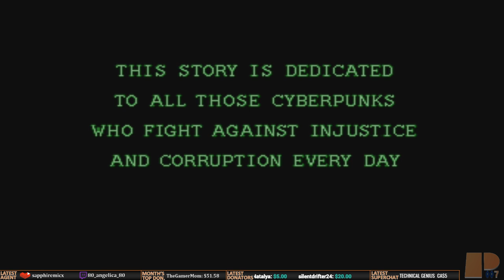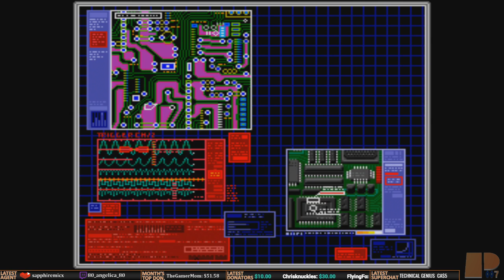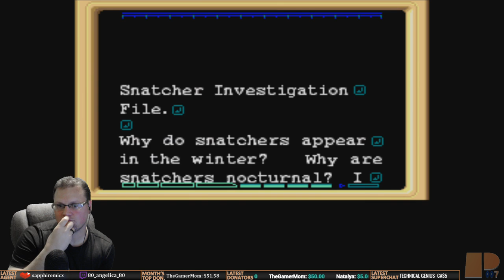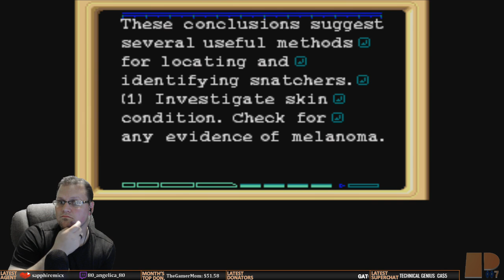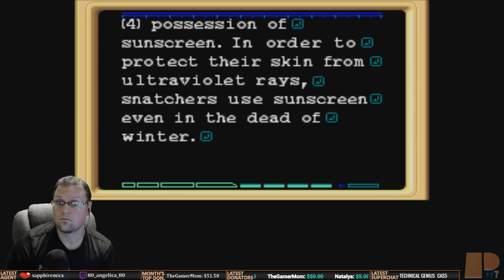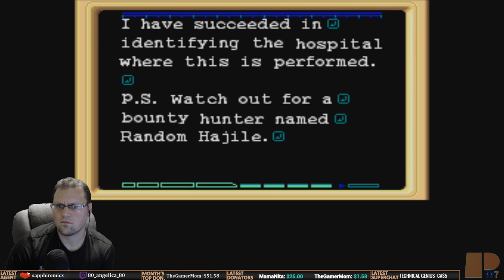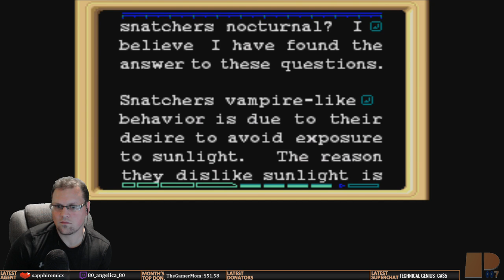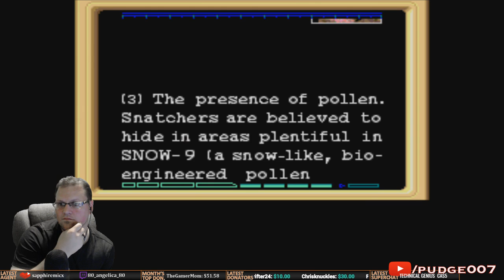Snatcher (Sega CD) - A Hideo Kojima Game |First Play/!Blind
RULES*:
1) Be Respectful!
2) NO SPOILERS! Even if you assume Pudge007 already knows what will happen, ask him first before you say one at all times.
3) NO BACKSEATING! This means no hints, gaming tips, suggestions, etc. Pudge007 will ask if he does want any assistance with the gameplay.  If not, leave them to yourself. First offense is a warning; second is a ban. You have been warned.
4) No self-promotion or promotion of another streamer unless given permission by Pudge007.  However, if you have any questions regarding tips or suggestions on starting to stream, you are more than free to ask :).
5) Have fun!

Agency Benefits:
1) Receive your own Agency Number!
2) Sponsor Badge next to your name in chat (Foxhound, baby)!
2) License to Thrill card!
4) +4000 Intel/Month!
5) Priority placement for multiplayer and co-op gaming with Pudge007!
6) Invitation to Pudge007's Discord Voice Channel!

Agents:
- Agent 001: EdgarZone (Twitch)
- Agent 005: McChief05
- Agent 003: Rustymuffins
- Agent 024: Albert_Fn_Wesker
- Agent 5366: MazzieMay
- Agent 311: Fallen311
- Agent 094: Adam Cortez
- Agent 937: Craig
- Agent 008 1/2: Mama Nita
- Agent 424: Kentucky Fried Keri
- Agent 711: I'm Legendary Mike
- Agent 629: Geeketiquette
- Agent 013: BigBossIncarnate
- Agent 0: wzero07
- Agent 140: silentdrifter24
- Agent 027: Natalya
- Agent 111183: DEATH111183
- Agent 0069: Dreamy McSteamy
- Agent 2814: Majin D
- Agent 023: Glennjacob
- Agent 091: RawkSlyde
- Agent 2301: Marshmallows Fly
- Agent 120.85: luvdady
- Agent 317: Evo23L (Twitch)
- Agent 035: Chris Knuckles
- Agent 2261: Keith S
- Agent 0713: angelicaalexander92
- Agent ???: Game Challenger
- Agent ???: Missildine Online!
- Agent 979: Kid Dynamite
- Agent 530: The Gamer Mom
- Agent 066: Nick Ursini
- Agent 999: Dishonorable Judge
- Agent 028: GeneralWho
- Agent 004: Lady Macbeth
- Agent 1337: YTSatrun
- Agent 328: Trey Herring
- Agent ???: Ret
- Agent 8675309: Arthur Hosey Jr.
- Agent ???: Jordan Campbell
- Agent 050: Gavin Pearson
- Agent ???: Beodrick (Twitch)
- Agent 038: Mike98lp
- Agent ???: assassin27 (Twitch)
- Agent 420: Flying Fox
- Agent ???: Sara C
- Agent ???: arkanchaw (Twitch)
- Agent 100: carol carlson
- Agent 0021: sapphiremicx